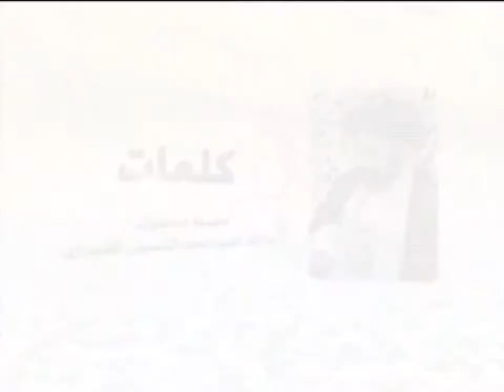الكلمات - الغيبة والانتظار - السيد جعفر الحسيني الشيرازي